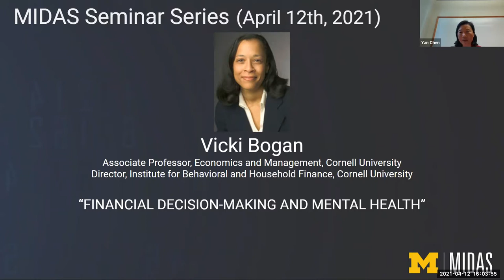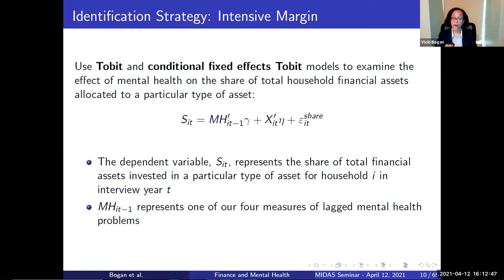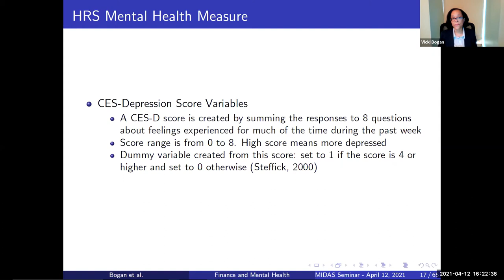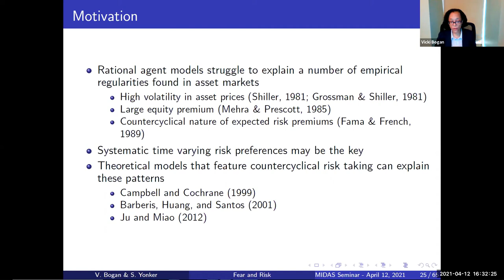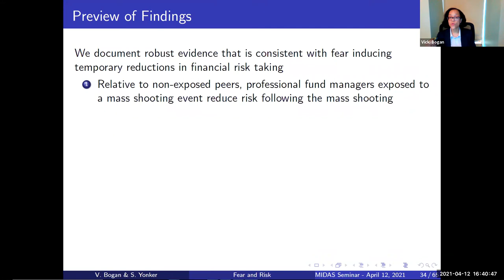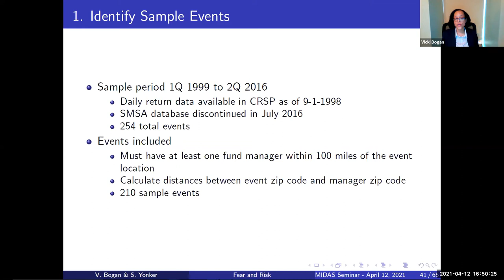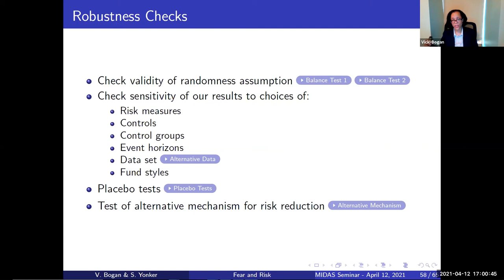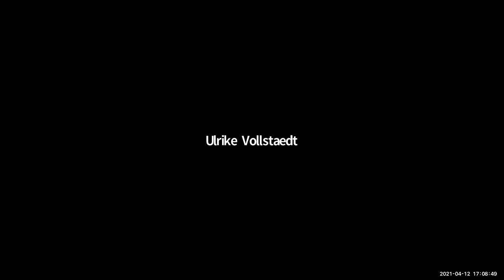MIDAS Seminar Series Presents: Vicki Bogan, Economics and Management, Cornell University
FINANCIAL DECISION-MAKING AND MENTAL HEALTH
We provide empirical evidence that visceral factors affect financial risk taking by showing that exposure to mass shootings alters mutual fund managers’ risk taking decisions. Funds that are exposed to mass shootings subsequently decrease risk relative to their peers. The effect that we document is temporary, lasting approximately one quarter before reverting to normal levels and is strongest among managers with demographics shown to express greater fear from mass shootings. Together with the literature on laboratory studies that show that market downturns induce fear, our findings suggest that fear could exacerbate variation in risk taking, generating the highly volatile countercyclical risk premiums shown to exist in markets.

Bio:

Dr. Vicki Bogan’s research interests are in the areas of financial economics, behavioral finance, household finance, and applied microeconomics centering on issues involving investment decision making behavior and financial markets. She explores questions relating to investment decision making (corporate and individual) and household portfolio allocation with the goal of shedding light on how to better model observed behavior. Dr. Bogan is the founder and director for the Institute for Behavioral and Household Finance. She currently serves as co-editor for Financial Planning Review. She is also the vice chair of the Academic Research Council for the Consumer Financial Protection Bureau (CFPB). Dr. Bogan holds a Sc.B. degree in Applied Mathematics and Economics from Brown University, an M.B.A. in Finance and Strategic Management from the Wharton School of the University of Pennsylvania, an M.A. in Economics from Brown University, and a Ph.D. in Economics from Brown University. She also has held a visiting fellow appointment at Princeton University.

Bogan has published numerous journal articles and book chapters including a book chapter on “Household Investment Decisions,” in Investor Behavior: The Psychology of Financial Planning and Investing. Bogan’s research has received considerable media attention including radio interviews and coverage in Forbes.com, the Wall Street Journal website, NPR’s Marketplace Tech, PsychologyToday.com, and the Harvard Business Review Blog. She also has been featured on the PBS News Hour – Paul Solman’s Making Sense, the Lou Hutt Show on Sirius XM radio, and Knowledge@Wharton on Sirius XM radio.

Bogan currently serves as Co-Editor for Financial Planning Review. She is the founder and director for the Institute for Behavioral and Household Finance. She also worked as a consultant for Hartford Funds Management Group, Inc.

Prof. Bogan teaches finance courses for master’s and undergraduate students in the Dyson School of Cornell University’s SC Johnson College of Business. She has received two outstanding educator awards and the SUNY Chancellor’s Award for Excellence in Teaching.

Bogan holds a Sc.B. degree in Applied Mathematics and Economics from Brown University, an M.B.A. in Finance and Strategic Management from the Wharton School of the University of Pennsylvania, an M.A. in Economics from Brown University, and a Ph.D. in Economics from Brown University. She also has held a visiting fellow appointment at Princeton University.